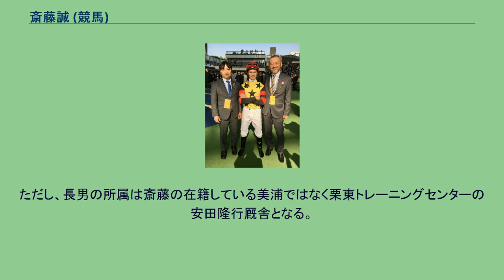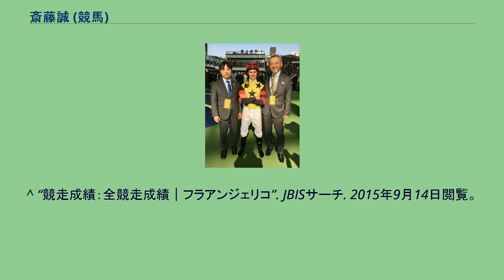斎藤誠 (競馬)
齋藤 誠（さいとう まこと、1971年4月7日 - ）は、日本中央競馬会の美浦トレーニングセンター南に所属している調教師。
JRAおよびマスコミ各社の表記ルールにより、一部の地方競馬を除いて競馬中継や新聞・雑誌では斎藤 誠と表記される。
長男はJRA騎手の斎藤新。
かつて高崎競馬場に所属していた元騎手、調教師の斎藤誠は同姓同名の別人。
1993年1月にJRA競馬学校厩務員課程に入学する。
卒業後の7月から美浦・前田禎厩舎所属の調教厩務員となる。
1997年6月から調教助手に転身。
2005年10月、前田の死去にともない所属厩舎が解散し、一時的に美浦・相沢郁厩舎所属となる。
2006年1月から美浦・清水英克厩舎所属となる。
2006年2月に調教師免許を取得し、同年6月1日付で厩舎を14馬房で開業。
水野貴広厩舎と同期開業となった。
6月17日に管理馬が初出走し、ワンダーブレベストが4着となり、7月16日に新潟競馬場で行われた糸魚川特別をシルクダッシュが制し、のべ13頭目の出走で初勝利を挙げた。
11月21日に浦和競馬場で行われたマルチサンド特別にワンダーデビルが出走して7着となり、地方競馬への管理馬初出走となった。
2007年1月14日に京成杯をサンツェッペリンが制し、重賞初勝利を挙げた。
2月15日に浦和競馬場で行われたツインマッチ特別をマジカルビューティが制し、地方初勝利を挙げた。
12月9日にゴスホークケンが第59回朝日杯フューチュリティステークスを制し、JpnI初勝利を挙げた。
2014年5月25日のオークスをヌーヴォレコルトでクラシック初制覇を果たした。
長男の斎藤新は騎手を志し、2013年に東京競馬場で行われた第5回全国ポニー競馬選手権「ジョッキーベイビーズ」で優勝。
2016年に競馬学校騎手課程に35期生として入学し、2019年2月に卒業。
同年3月に騎手デビューを果たした。
ただし、長男の所属は斎藤の在籍している美浦ではなく栗東トレーニングセンターの安田隆行厩舎となる。
^ 令和2年度 騎手免許試験（更新）合格者 - 日本中央競馬会 2020年2月11日 ^ “斎藤新騎手がルーキー初勝利一番乗り！父は斎藤誠調教師…小倉4R”. 競馬ラボ (2019年3月3日). 2019年3月3日閲覧。
^ 斎藤師の長男優勝／ジョッキーベイビーズ ^ 競馬学校騎手課程に8人合格 ^ “競走成績：全競走成績｜サンツェッペリン”. JBISサーチ. 2015年9月14日閲覧。
^ “競走成績：全競走成績｜ゴスホークケン(USA)”. JBISサーチ. 2015年9月14日閲覧。
^ “競走成績：全競走成績｜クリスマス”. JBISサーチ. 2015年9月14日閲覧。
^ “競走成績：全競走成績｜ヌーヴォレコルト”. JBISサーチ. 2015年9月14日閲覧。
^ “競走成績：全競走成績｜エスメラルディーナ(USA)”. JBISサーチ. 2015年9月14日閲覧。
^ “競走成績：全競走成績｜フラアンジェリコ”. JBISサーチ. 2015年9月14日閲覧。